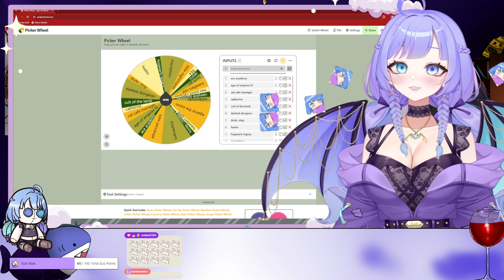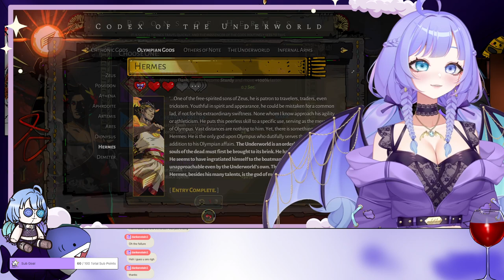Vampire goes for a spin | Ongoing Merch Giveaway